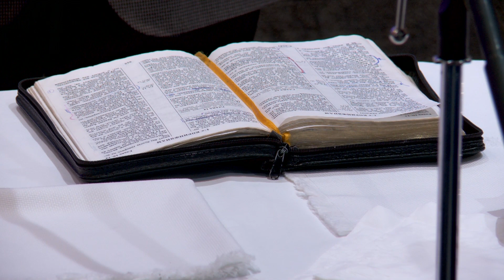Вечеря Господня — October 6, 2019 | Второй поток